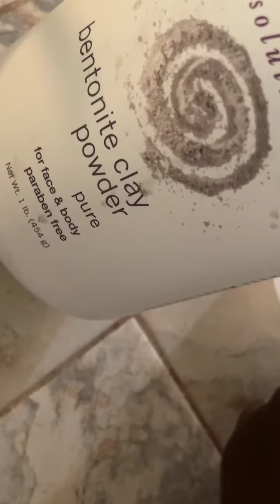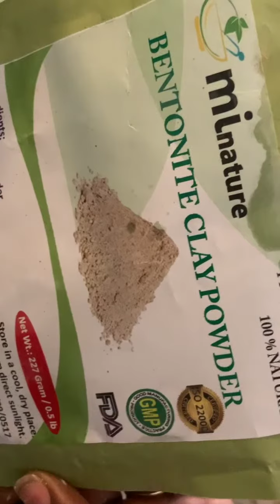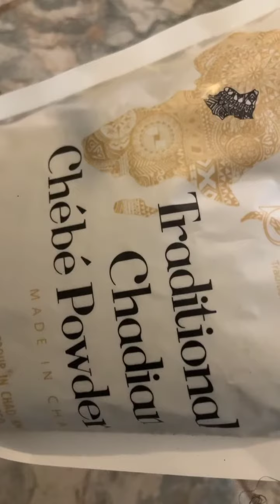Masque pour pousse rapide de cheveux avec chébé, argile vert, huile d’olive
Nous aurons besoin d’une ceuillerée a soupe de chébé
De l’argile verte (ici j’ai utilisée deux différentes types d’argile verte, un seule type marche tout aussi bien😊) la quantité dépend du volume de votre cheveleure.